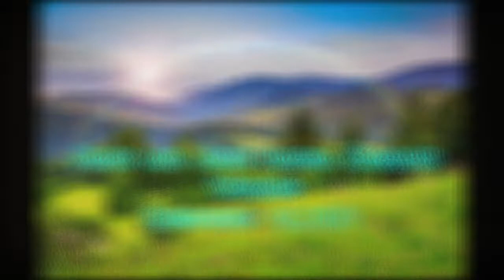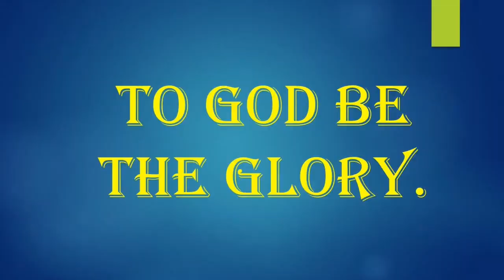Dr. Ralph M. Baladjay Sr. message on Mark and Jane Dahlia Sacedon's Wedding 2001